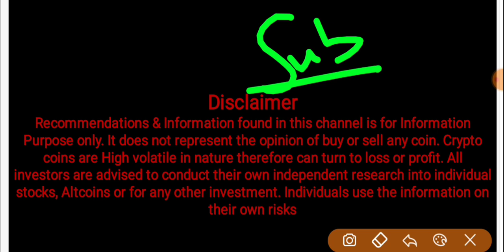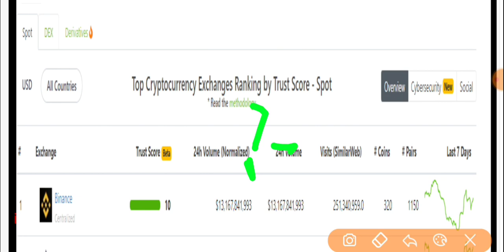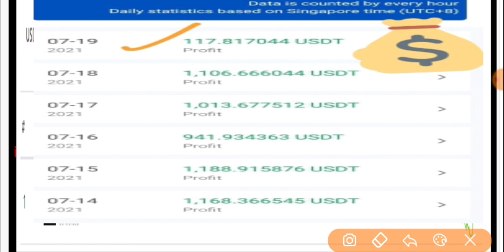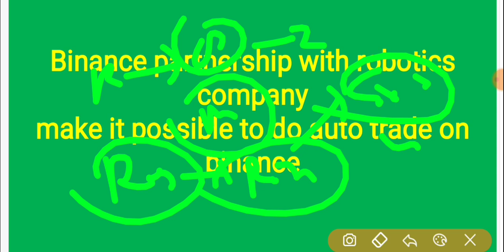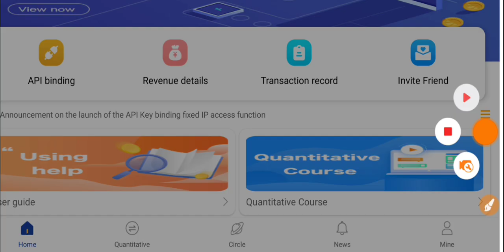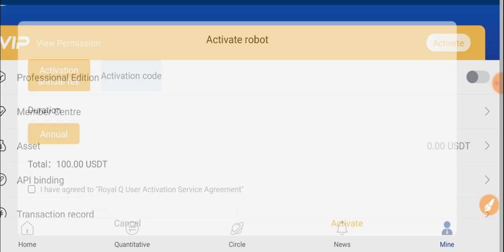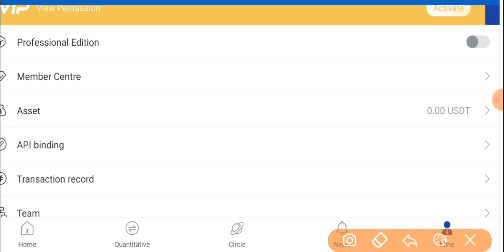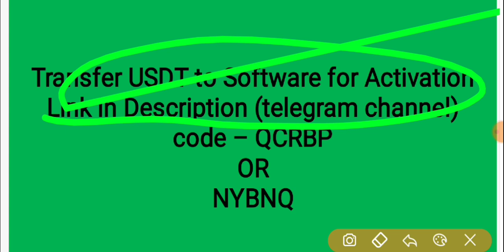Binance Auto trading New Feature : Earn $5000 Daily Easily : Best Crypto Technology : Top altcoins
Join our Telegram Channel to signup with binance auto trading software (Earn $5000 or more daily easily)

Signup and complete KYC to earn without Investment (over 1 lakh per Month and give away up to 7 lakh)

This video Include the details of :
Binance auto trading
binance new feature
future trading
what is future trading
how future trading work
how to make money from binance
best crypto currencies exchange
binance exchange review
crypto currencies risk
should i buy crypto
how to earn money from crypto
best altcoins
top altcoins
best crypto currencies for profit
best profitable crypto coins
top profitable crypto coins
wazirx
wazirx exchange review
best coins on wazirx
top coins on wazirx
best profitable altcoins on wazirx
best networking companies
top networking companies
top networking companies in india
how to earn 1 lakh per month
how to earn 1 lakh daily
how to make money online
best apps to make money online
how to earn big profit in trading
intraday trading
forex
forex trading
copy trading
best trading tricks
best crypto prortfolios
how to earn free bitcoin
how to earn free crypto coins
how to earn free etherium
how to earn free dogecoin
how to earn free shib inu coins
dogecoin alternatives
shiba inu coins alternatives
etherium alternatives
bitcoin alternatives